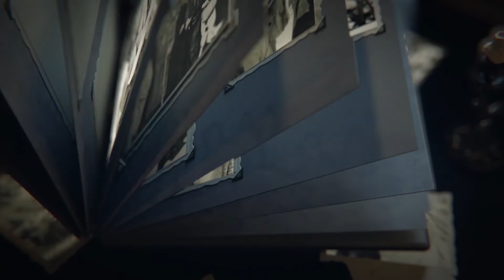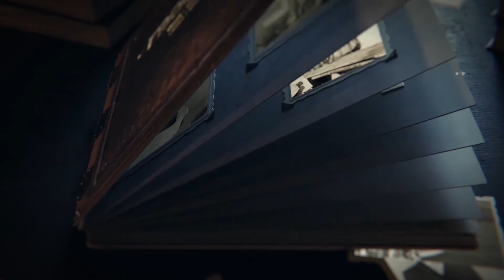Gandhi Kathana: ಹೆಜ್ಜೆ 3 I ಅಧ್ಯಾಯ 84 I Part-02 I ಯುದ್ದ, ನೆಹರೂ, ಗಾಂಧಿ, ಲೋಹಿಯಾ I D.S. Nagabhushan